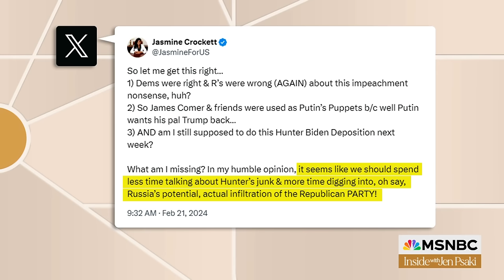'Embarrassing': Republicans scramble after arrest of 'star witness' in Biden probe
Rep. Jasmine Crockett joins Jen Psaki to discuss the implosion of the GOP impeachment probe after the arrest of Republicans’ star witness.